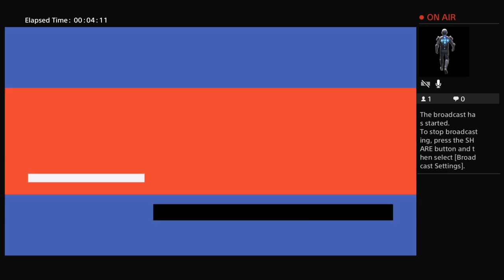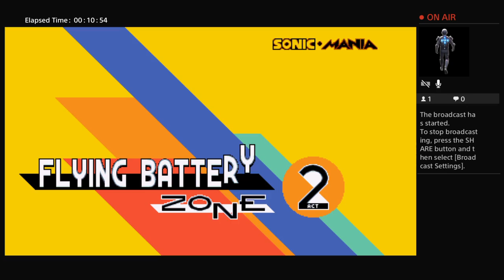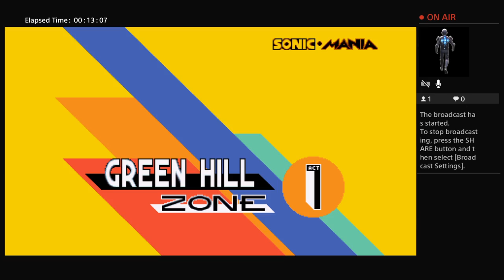Me Playn Sonic Mania Feat. Dj Cowburn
Sub balangi